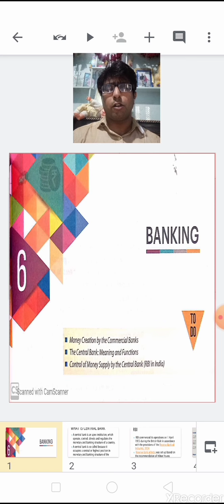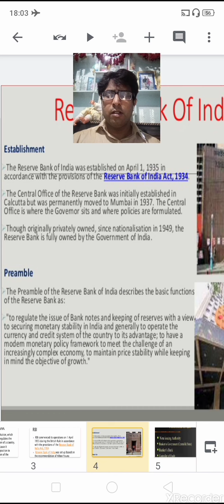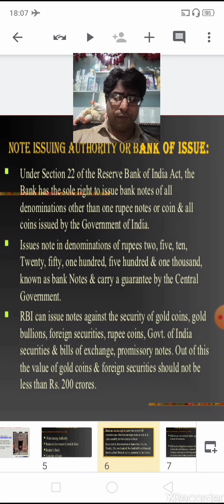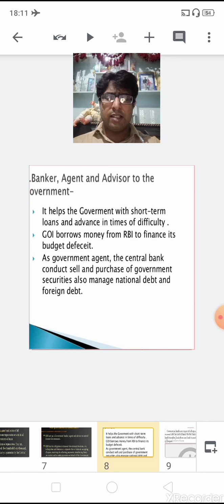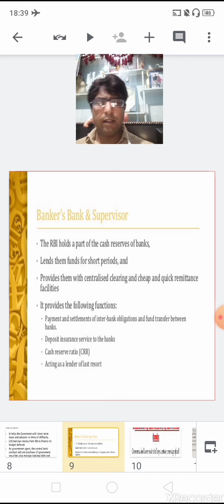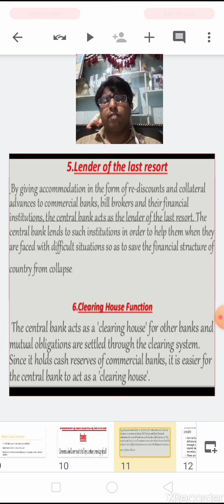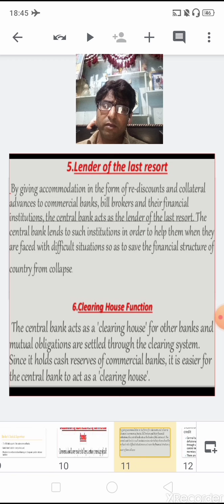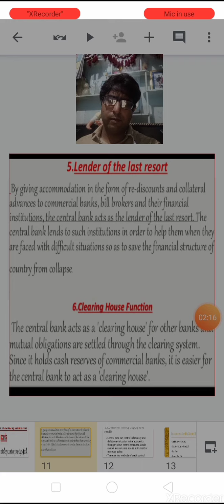Class12_Economics_Ch-6_Banking_part2_070720